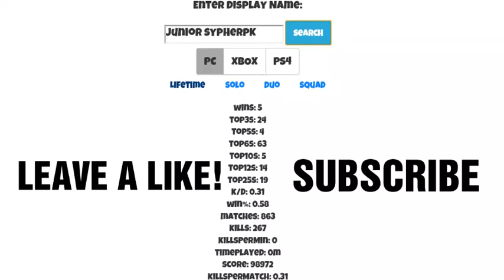MOUSE SENSITIVITY AND DPI FOR SHOOTING| 0.02 WITH 2400 DPI | FORTNITE BATTLE ROYALE TIPS AND TRICKS!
Hey guys , this is fortnite hive , destination for fortnite highlights , wins and fails.

If you want to Deal Headshots then Your Mouse Sensitivity should be less than 0.07 if your dpi is set to more than 2000.

I hope that you like the clips!

Music used -》I
 l                       V
V                       V
 Loud - Flame ft Noax
BLVK SHEEP - Insanity

GAMERLINK is an awesome app to recruit gamers or Play with Pros within seconds
Use my code to get beta version - Find like-minded gamers and connect with all your gaming friends. 🎮 Download the Beta on Android or iOS! 📱
My code - TGF699

Fortnite is a co-op sandbox survival game developed by Epic Games and People Can Fly and published by Epic Games. The game was released as a paid-for early access title for Microsoft Windows, macOS, PlayStation 4 and Xbox One on July 25, 2017, with a full free-to-play release expected in 2018. The retail versions of the game were published by Gearbox Publishing, while online distribution of the PC versions is handled by Epic's launcher.

Fortnite
Fortnite cover art(PC).jpg
Developer(s)
Epic Games
People Can Fly
Publisher(s)
Epic Games
Gearbox Software (retail)
Director(s)
Darren Sugg[1]
Artist(s)
Pete Ellis[2]
Composer(s)
Rom Di Prisco[3]
Engine
Unreal Engine 4
Platform(s)
Microsoft Windows
macOS
PlayStation 4
Xbox One
Release
2018
Genre(s)
Survival
Mode(s)
Single-player, multiplayer
Fortnite is set in contemporary Earth, where the sudden appearance of a worldwide storm causes 98% of the world's population to disappear, and zombie-like creatures rise to attack the remainder. Considered by Epic as a cross between Minecraft and Left 4 Dead, Fortnite has up to four players cooperating on various missions on randomly-generated maps to collect resources, build fortifications around defensive objectives that are meant to help fight the storm and protect survivors, and construct weapons and traps to engage in combat with waves of these creatures that attempt to destroy the objectives. Players gain rewards through these missions to improve their hero characters, support teams, and arsenal of weapon and trap schematics to be able to take on more difficult missions. The game is supported through microtransactions to purchase in-game currency that can be used towards these upgrades.

A standalone mode, Fortnite Battle Royale, based on the battle royale game genre but based on the core Fortnite gameplay, was released for the same platforms in September 2017.